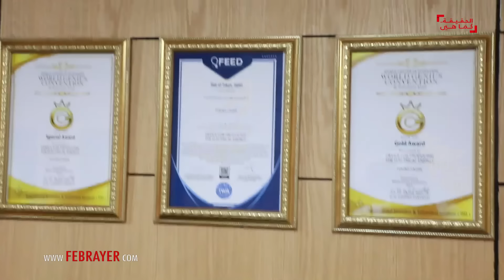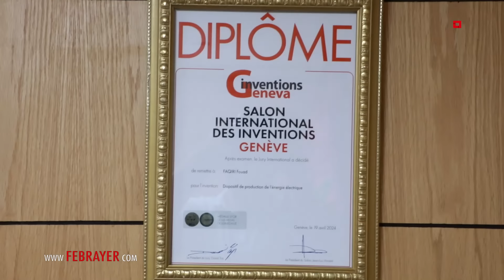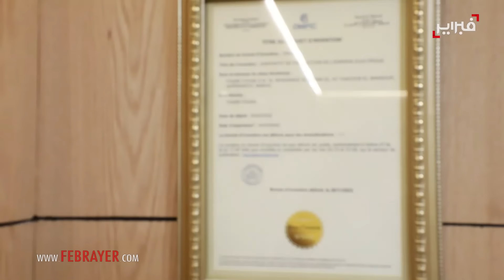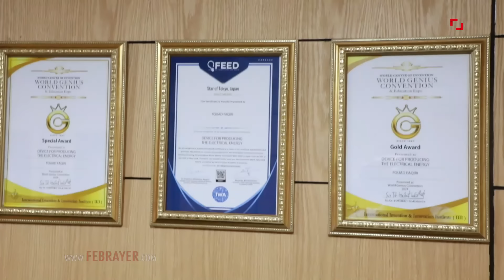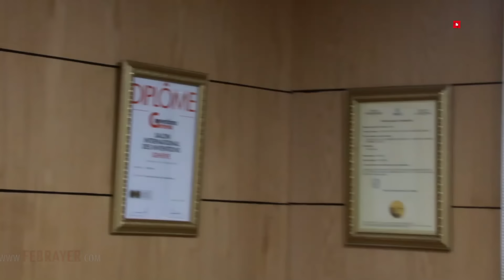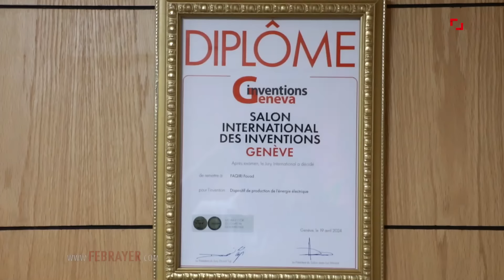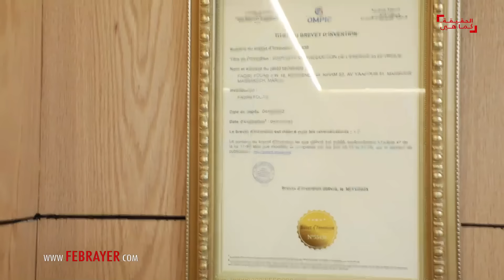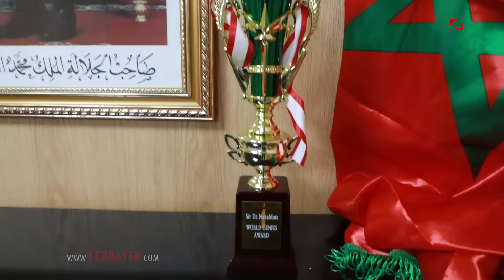المخترع المغربي فقيري: اختراعي يعتمد بالأساس على الطاقة الجاذبية وهذه مميزاته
أكد المخترع المغربي فؤاد فقيري أن اختراعه يعتمد بالأساس على الطاقة الجاذبية، وينافس الطاقة الشمسية والطاقة الريحية، حيث هذه المولدات  المستعملة تعمل فيه لأزيد من 22 ساعة.

وأشار فقيري في حديثه لـ"فبراير"، أن هذه المولدات  تمكن  من العمل بفعالية بنسبة 90 في المئة، مقارنة بلطاقة الشمسية التي لا تضمن الاستمرار في تدفق الكهرباء ويبقى مردودها ضعيفا ولا يتعدى 25 في المئة، والطاقة الريحية  التي لا يتعدى فيها 30 في المئة نظرا لأن ظروفا مناخية تتحكم فيها.

وقال المخترع المغربي فؤاد فقيري إنه تلقى مجموعة من العروض الجدية للاستثمار في مشروعه من أشخاص يمثلون شركات أو منظمات في دول مختلفة، وليس من حكومات أجنبية.

وأبرز فؤاد فقيري في معرض حديثه في حوار لـ”فبراير”، إنه وجامعة طوكيو والتي تتكون من لجنة تحكيم متخصصة في المجالـ تحدثوا بجدية عن المشروع والبحث عن أفق تطويره.

ولضمان الحماية الفكرية أكد فقيري وأنه وعند فتح جسور الحوار مع هؤلاء المستثمرين يتم تقديم فقط تصورات وأفكار، وتجنب تقديم الوثائق الرسمية للمشروع، وهذا موضوع متفهم لدى هؤلاء.

وأشار فقيري إلى أن هناك مستثمرين من كندا وصلت المفاوضات معهم لمراحل متقدمة، ويرتقب حوالي شهر من الآن أن يتم توثيق الأمور، وذلك من أجل العمل على إخراج ثلاث نماذج أولية لأرض الوجود.

كشف فؤاد فقيري مخترع مغربي في حوار له مع ”فبراير” أنه استطاع أن يتفوق عن 60 مخترعا ينحدرون من 15 دولة مختلفة، مبرزا أنه حضي بتفاعل كبير سواء من الحاضرين أو العارضين.

وأشار فقيري إلى أن تتويجه جاء انطلاقا من تقييم حضي به من طرف أعضاء لجنة التحكيم وليس عقب مشاركته في مسابقة ما، وأنه استطاع أن يجب على جميع الأسئلة التي طرحت عليه، من لدن لجنة متخصصة.

وشدد المتحدث ذاته أن للجنة المكونة من خبراء في كل مجال تتوج المشاريع الثلاث بالميدالية الذهبية والبرونزية والفضية حسب التخصصات، إذ أن هناك ميدان التكنولوجيا والطب وميادين آخرى كل منها يتوج فيها ثلاث مخترعين، وكل ميدان له لجنة مخصصة.

أما عن الجائزة الكبرى التي حضي بها في دورته الـ38، فهي راجعة لكونه حضي على اعلى تقييم عام من بين جميع المشاريع التي تم عرضها في المعرض، والتي يقدمها أهم مخترع في اليبان، وهو مؤسس المعرض بطوكيو.

وأبرز فقيري أنه كان الشخص الغريب بين جميع المخترعين العارضين بطوكيو حيث كان يختلف عنهم كثيرا من حيث الشكل، إلا أنهم لم يتعاملوا معه كشخص غريب وإنما تعاملو مع الفكرة التي قدمها والمشروع الذي يشتغل عليه.